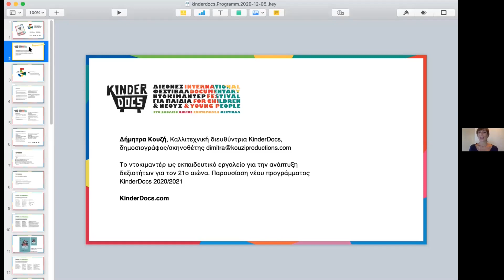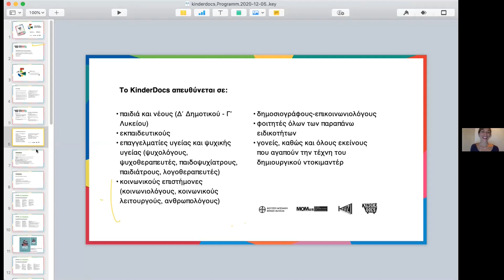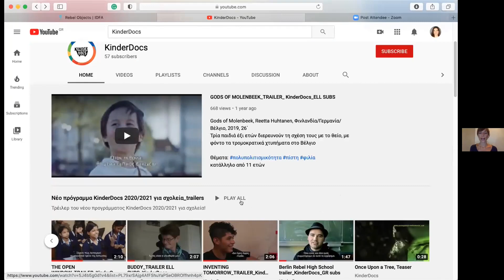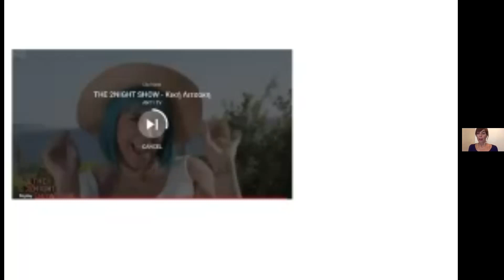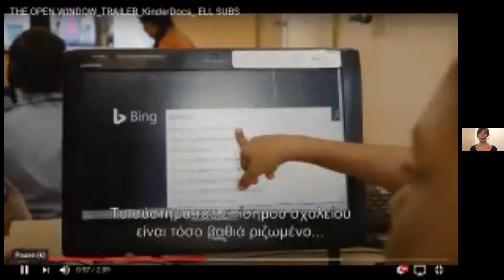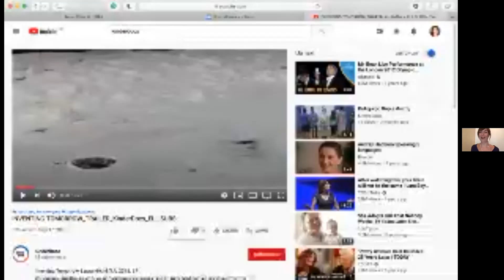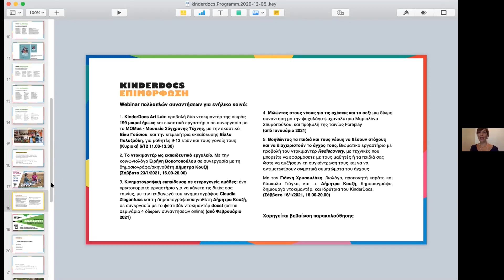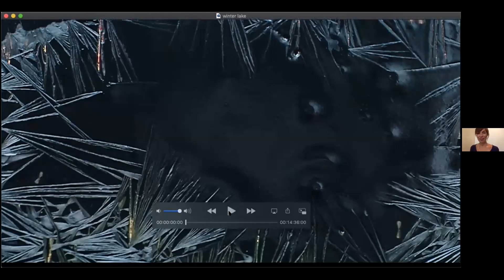Παρουσίαση KinderDocs 2020-2021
Ζωντανή παρουσίαση του προγράμματος KinderDocs 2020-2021 στο zoom, Σάββατο 5 Δεκεμβρίου
Περιεχόμενα :

1. Το KinderDocs στο σχολείο ή την ψηφιακή τάξη & εκπαιδευτική μέθοδος KinderDocs Toolkit 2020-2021: 20 βραβευμένα ντοκιμαντέρ έρχονται σε κάθε σχολείο, βιβλιοθήκη, φορέα σε όλη την Ελλάδα και την Κύπρο μαζί με την εκπαιδευτική μέθοδο που έχει επιμεληθεί η κοινωνιολόγος Ειρήνη Βοκοτοπούλου με εκπαιδευτικές δραστηριότητες για την αξιοποίηση της ταινίας.

2. KinderDocs Extra, εργαστήρια για μαθητές
α. KinderDocs Art Lab, εικαστικό εργαστήριο σε συνεργασία με το MOMus- Μουσείο Σύγχρονης Τέχνης
β. Στοχοθέτηση και διαχείριση άγχους: βιωματικό online εργαστήριο με πρακτικές για το πως μπορούμε να βάζουμε στόχους και να διαχειριζομαστε το άγχος, όπως αυτό των εξετάσεων.

3.KinderDocs Επιμόρφωση, εργαστήρια για ενήλικο κοινό
α. KinderDocs Art Lab για οικογένειες
β. Βοηθήστε τα παιδιά και τους μαθητές να θέτουν στόχους και να διαχειρίζονται το στρες: online εργαστήριο για εκπαιδευτικούς
γ. Κινηματογραφική εκπαίδευση σε ετερογενείς ομάδες
δ. Συζητώντας με τους νέους για τις σχέσεις και το σεξ
ε. Το ντοκιμαντέρ ως εκπαιδευτικό εργαλείο